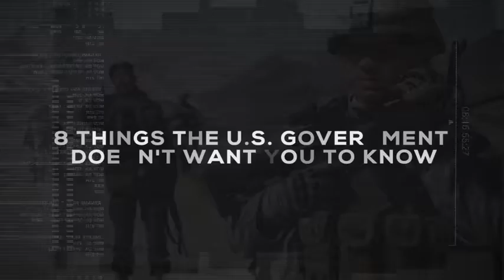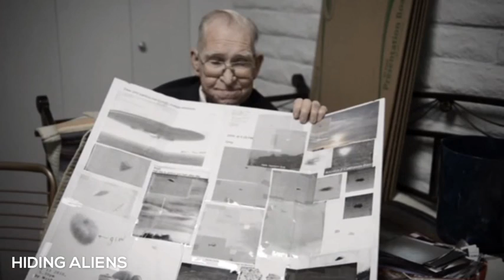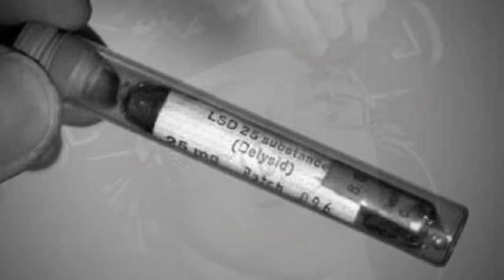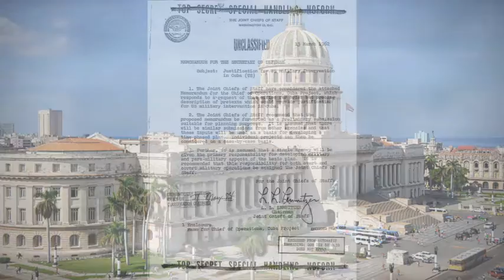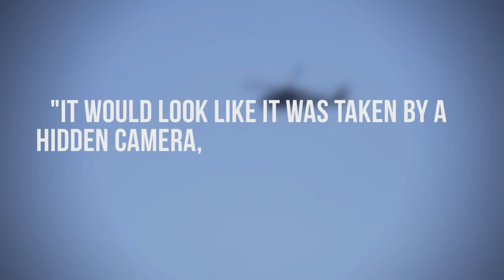8 Things The US Government Doesn't Want You To Know YouTube